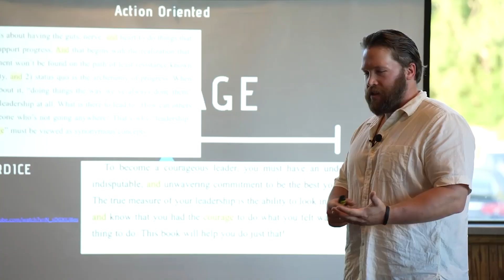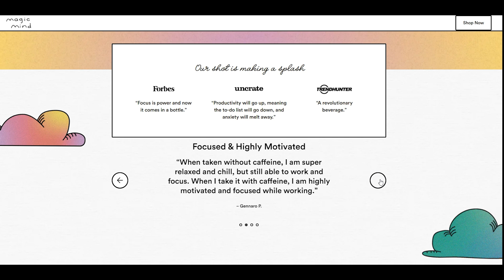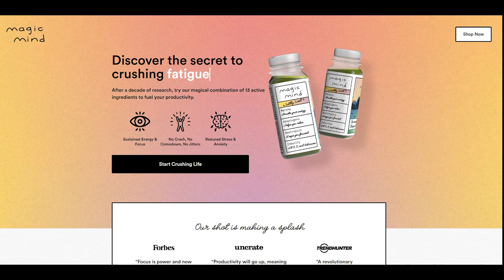Ep. 163 Insights & Exit Strategies with M&A Advisor Arthur Petropoulos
Arthur Petropoulos, the Managing Partner at Hill View Partners, is a renowned expert in the field of Mergers & Acquisitions and Capital Advisory services. Founded in 2016 and based in Providence, Rhode Island, Hill View Partners specializes in assisting privately held family businesses, entrepreneurs, and small investment groups.

With a focus on companies generating between $400,000 to $4,000,000 in EBITDA (or Pre-Tax Cash Flow), we offer comprehensive solutions to help businesses sell or exit their company, as well as find and source capital for various strategic purposes such as growth, acquisitions, partial monetization, and more.

Backed by over $1 Billion+ of transaction experience, Hill View Partners brings a wealth of expertise and wisdom to every client engagement. Our team excels at effectively communicating the unique value proposition of our clients to the broader M&A and Capital Markets. We pride ourselves on delivering outstanding results with optimal values and terms, while minimizing distraction and providing unparalleled responsiveness and expediency.

Whether it's securing traditional bank financing or exploring more creative funding sources, Hill View Partners is dedicated to helping businesses achieve their goals. We understand the complexities of the market and leverage our extensive network and industry knowledge to navigate the landscape with precision.

Trust Hill View Partners to be your strategic partner in M&A and Capital Advisory services.

The Venture Project Links

*Preferred Vendors*
Prime Corporate Services  (Accounting, Legal, and  Entity Registration) - TheVentureProduct - Prime Corporate Services

Aaron Armstrong Links
Facebook: (1) Aaron Armstrong | Facebook
Instagram: Aaron J. Armstrong (@aaronarmstrong33) • Instagram photos and videos
Linkedin: (62) Aaron Armstrong, MBA | LinkedIn

Aaron J. Armstrong | Commercial Real Estate Agent | Speaker | Podcast | Oshkosh (aaronjarmstrong.com)

Timestamp:
0:00-0:41 Inro
0:41-1:24 Winners and Losers
1:24 - 1:58 Winners and wounds
4:30 - 5:09 Prior to Going to Work for Blackstone,
8:10 - 9:31 Preparing a Business for an Exit
9:55 - 11:05 Building a Business to Last
11:22 - 12:15 Have You Planned an Exit Plan?
14:21 - 15:22 Approaching Business Decisions for Stagnant Businesses
16:38 - 17:30 Magic Mind Energy Drink
18:29 - 19:19 Business growth and innovation
19:59 - 20:57 Acquisitions Made in the Middle Market
23:41 - 24:46 Potential opportunities in acquiring businesses
27:08 - 27:37 Evaluating Fundamentals During Due Diligence
28:53 - 29:37 The Fundamentals of Business
30:26 - 31:41 Does a Balance Sheet Matter in a Middle Market Deal?
32:00 - 32:57 Does a Balance Sheet Matter in a Middle Market Deal?
33:32 - 34:44 Helping companies sell or secure capital
33:49 - 34:48 Does Your Company Need to Acquire a Company?
35:25 - 36:38 Importance of Duration and Belief in Business
36:13 - 37:07 Final Words of Wisdom for Business, Leadership and Life